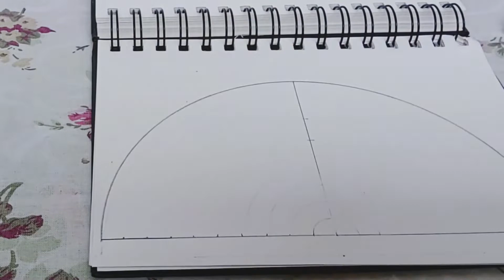3D Mandala|Mandala Art by Tanuja Episode 04| Mandala Art for beginners| Easy Mandala Tutorials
This Video is about:
3D Mandala|Mandala Art by Tanuja Episode 04| Mandala Art for beginners| Easy Mandala Tutorials | Step by Step Mandala ForYOU

This tutorial shows some simple techniques to draw mandala art. Drawing mandala is a meditative and therapeutic process. Even if you are new at it, the act of drawing mandala is really stress-relieving process. Hence, I encourage everyone to give it a shot. So here is very easy way to start with. Do try and comment us your mandalas.

Materials Used:
Drawing book
Sakura Micro Pen
Color Pencils

How to draw 3D Mandala
How to draw Mandala
What is mandala
Simple Mandala Art